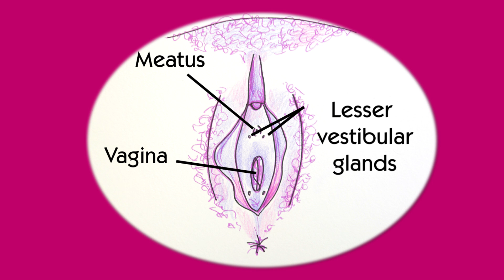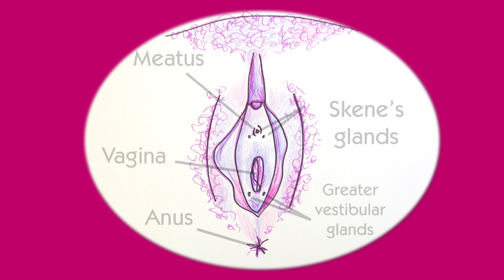Does Pee Come out of the Vagina?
For as long as I've been teaching people about sexuality, I've known that there is confusion about where urine exits a body assigned female at birth. I would ask students on the first day of class if it exits: the clitoris, meatus, vagina, or anus and an astounding number would get it wrong.
This may just seem like an anatomical technicality but it's actually quite consequential. If people misunderstand the vulva's orifices then they have a higher risk of misunderstanding pregnancy, contraception, urinary tract infections, and sexual abuse.
We need to empower ourselves and each other to know what's down there because it does make a difference.